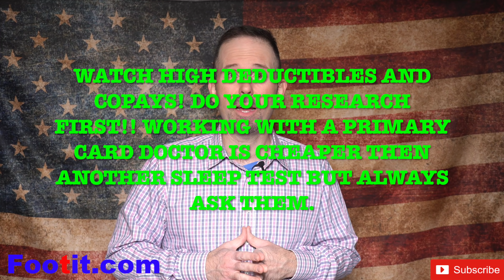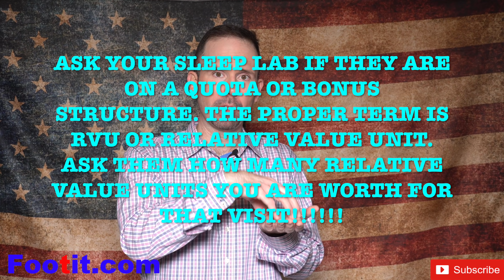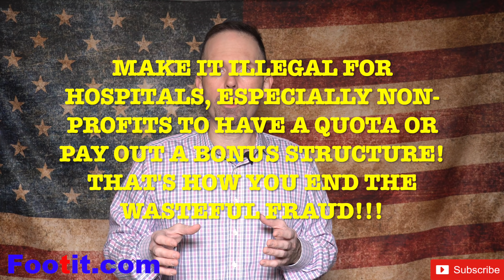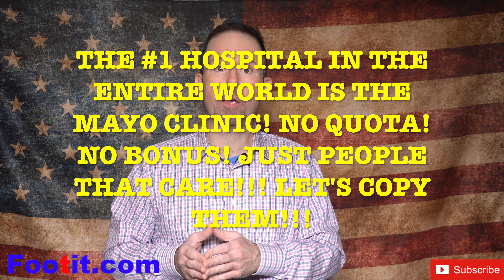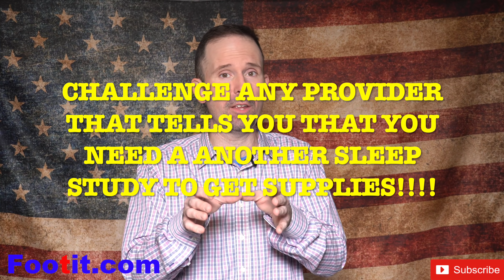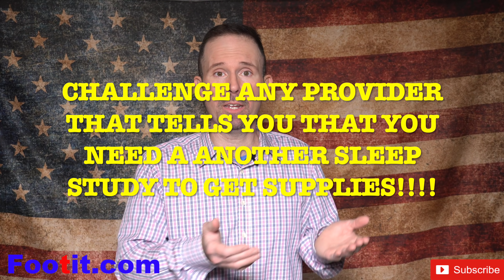5 Year Sleep Study for CPAP Resupply is a SCAM FRAUD Medicare Insurance Advice Help Apnea Supply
The intention of this video is for the sole purpose of helping you not be denied for CPAP Supplies by your CPAP Supplier giving you incorrect information in having to get another sleep test in order to cover those supplies through Insurance. If you or any other person has a medical concern, you should consult with your health care provider or seek other professional medical treatment. Never disregard professional medical advice or delay in seeking it because of something that have read on this blog or in any linked materials.